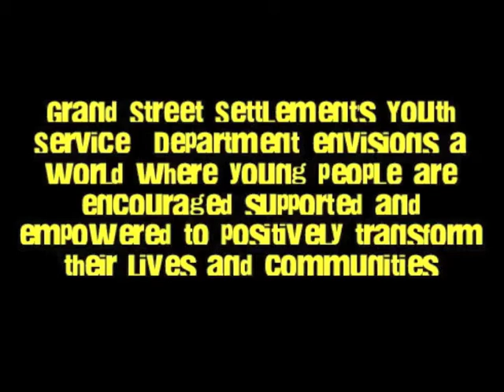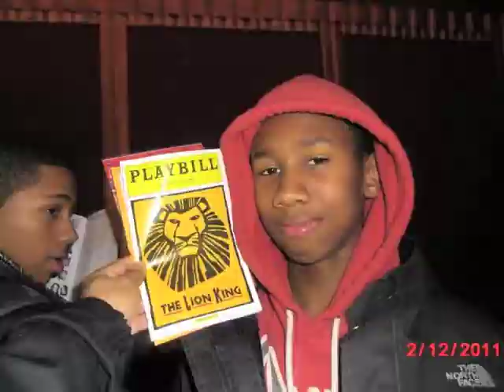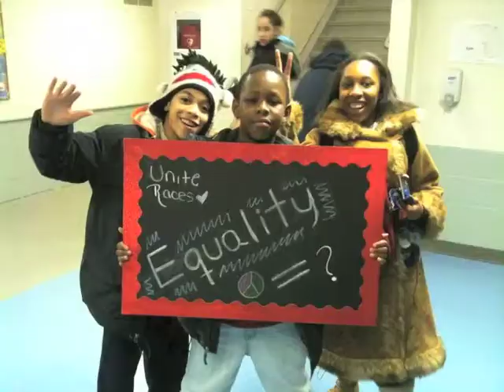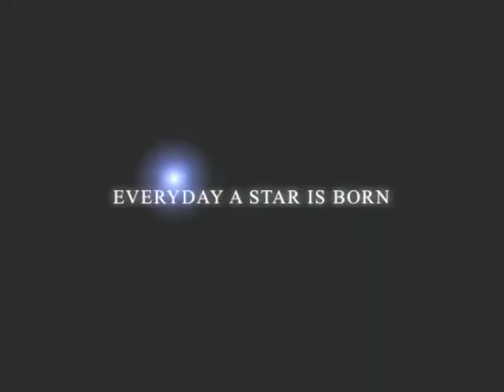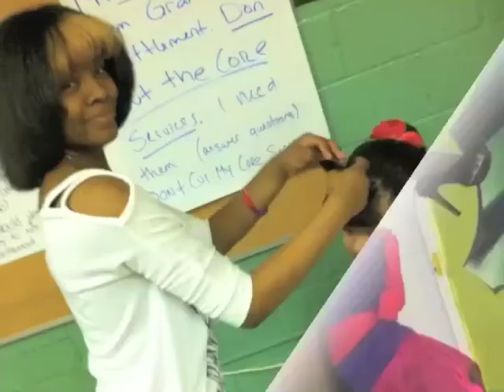GSS 80 Pitt YSD Wrap-Up Video 2010-2011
A video celebrating the 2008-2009 academic year at Grand Street Settlement (80 Pitt Street) in the Lower East Side of Manhattan.